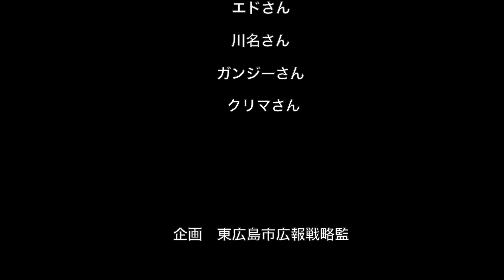【東広島市】オンライン飲み会in東広島ダイジェスト動画（広報東広島10月号）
広報東広島10月号特集で、「オンライン飲み会in東広島」を取り上げました。オンライン飲み会では、東広島市の市民ポータルサイトを使って「日本酒についてのアンケート」を実施し、アンケートの結果について、語りました。
「東広島の酒」で、東広島を盛り上げよう！

広報紙の詳細は、下記URLをご確認ください。